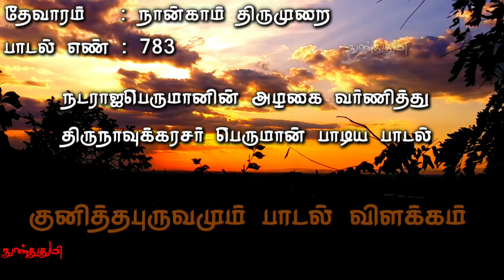குனித்த புருவமும் / திருநாவுக்கரசு சுவாமிகள் அருளிய தேவாரப்பாடல்கள் விளக்கம் / தேவாரம் / நுண்துதுமி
இந்த அருமையான
தேவாரப் பாடலை வழங்கிய
மேன்மைமிகு சிவனடியார் திருநாவுக்கரசர் அவர்களையும்
இதற்கு தெய்வீக இசையமைத்த இசைஞானி இளையராஜா அவர்களையும் நன்றியுடன் வணங்குகிறேன்.

தேவாரம் என்பது
சிவபெருமான் மீது பாடப்பெற்ற
பன்னிரு திருமுறைகளில்
முதல் ஏழு திருமுறைகள் ஆகும்
இந்த ஏழு திருமுறைகளை
திருஞானசம்பந்தமூர்த்தி நாயனார்,
திருநாவுக்கரசு நாயனார்,
சுந்தரமூர்த்தி நாயனார்,
ஆகிய நாயன்மார்கள்
தமிழில் பாடியுள்ளார்கள்

முதல் இருவரும்
கி.பி 7ஆம் நூற்றாண்டிலும்,
மூன்றாமவர்
கிபி 8ஆம் நூற்றாண்டிலும்
இவற்றைப் பாடியதாகக் கருதப்படுகிறது

தேவாரங்கள் பதிக வடிவிலே பாடப்பட்டுள்ளன
பதிகம் என்பது பத்துப் பாடல்களைக் கொண்டது
7ஆம் நூற்றாண்டு, தமிழ்நாட்டிலே பல்லவர் ஆட்சி பலம் பெற்றிருந்த காலமாகும்
மிகவும் செல்வாக்குடனிருந்த
பௌத்தம், சமணம் ஆகிய மதங்களுக்கெதிராகச்
சைவ சமயம் மீண்டும் மலர்ச்சி பெறத்தொடங்கிய காலம் திருஞானசம்பந்தர்,
திருநாவுக்கரசர்
போன்றோர் தோன்றி ஊர்ரூராகச் சென்று சமயப்பிரசாரம் செய்தனர்.
சென்ற இடங்களிலெல்லாம் இருந்த கோயில்கள் மீது
தேவாரங்களைப் பாடினர் திருஞானசம்பந்தர் தனது
மூன்றாவது வயதில் தேவாரங்களைப் பாடத்தொடங்கியதாகச் சொல்லப்படுகிறது.
இவர் தனது சொந்த ஊரான சீர்காழியிலுள்ள
தோணியப்பர் மீது,
"தோடுடைய செவியன்" என்று தொடங்கும் அவரது முதற் பதிகத்தைப் பாடினார்

தெய்வங்கள் மீது பாடப்பட்ட ஆரம்(பாமாலை) என்பதால்
தேவாரம் என்று பெயர்பெற்றதாகக் கூறுவர்.
ஆனால், இசையியலில் வாரம் என்பது நடையை (இசை வேகம்) குறிக்கும் சொல்லாகும்
வாரநடை என்பது முதல் நடை,
இரண்டாம் நடையில் பாடுவது என்பதையே குறிக்கிறது.
“பொன்னார் மேனியனே”,
“தோடு டைய செவியன்” பாடல்களை, ஓதுவார்கள்
முதல் நடையில் தான் பாடுகிறார்கள்.
முதல் நடையில் ஓரெழுத்தாக பாடுவதையே,
முதல்நடை என்பர்.லகதிருவதிகை வீரட்டானம் என்னும் தலத்தில் பாடிய "கூற்றாயினவாறு விலக்ககலீர்" என்று தொடங்கும் பதிகமே அப்பர் என்று அழைக்கப்பட்ட திருநாவுக்கரசரின்
முதற் பதிகமாகும்.
"பித்தா பிறைசூடி" என்று தொடங்கும் தேவாரம் சுந்தரரின் முதற் பதிகம்

10ம் நூற்றாண்டில்
இராஜராஜசோழனின் ஆட்சியின்போது,
சிதம்பரம்கோயிலிலே கவனிப்பாரற்றுக் கிடந்த தேவாரங்களையும்,
வேறுபல சமய இலக்கியங்களையும் எடுத்து, பூச்சிகளால் அரிக்கப்பட்டு அழிந்தவை போக எஞ்சியவற்றை,
நம்பியாண்டார் நம்பி என்பவர் பன்னிரண்டு
திருமுறைகளாகத் தொகுத்தார்.

வேதங்கள், புராணங்கள், இதிகாசங்கள்
கிரந்தங்கள், சங்க இலக்கியம்,
பொதுமறை நூல், தமிழ் இலக்கியம்
இவற்றிலிருந்து
தமிழ் சினிமாவில் இடம்பெற்ற பாடல்கள் 👇

லேகாராஜன் அவர்களுக்கும்
அவர்களுடைய குடும்பத்தாருக்கும்
மிகப்பெரிய நன்றிகள் 🙏

இந்த காணொளிக்கு
பின்னணி இயற்கை ஒலிகள்
ஒலிப்பதிவு செய்து கொடுத்த
கோகிலா அவர்களுக்கும்
அவர்களுடைய குடும்பத்தாருக்கும்
மிகப்பெரிய நன்றிகள் 🙏

Melodyloops.com
Gokila's own sound capture's

Background images
my own photography

GENERAL AND
EDUCATIONAL PURPOSE ONLY

As per Article 307 :

LOTUS Sculpture Buddhist & Hindu Statues
YouTube channel nataraja statue video

in this video clip are used for

பிரதிலிபியில்
எனது கதை கட்டுரைகள் :